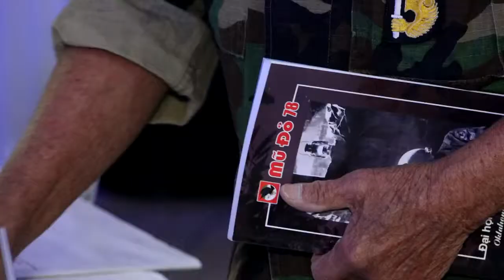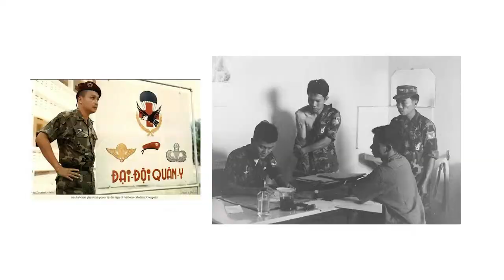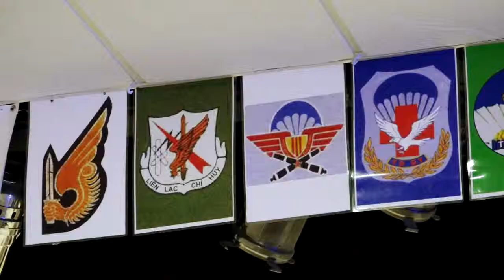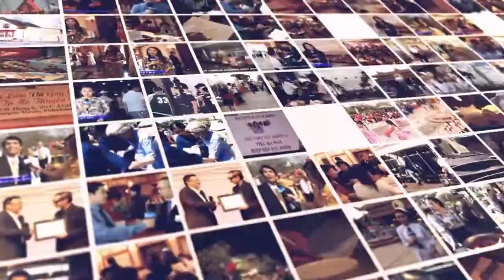Gia đình Mũ Đỏ Houston và vùng phụ cận 2019